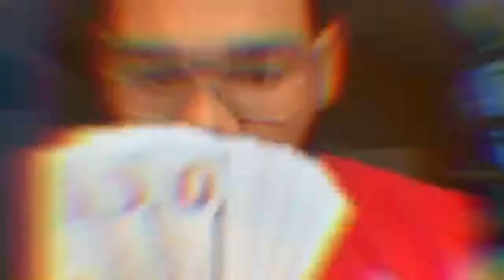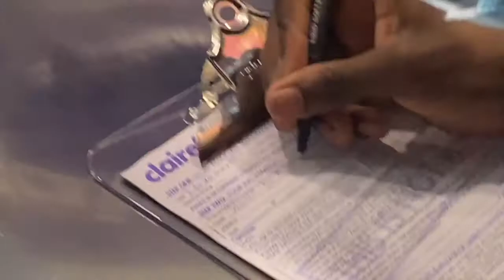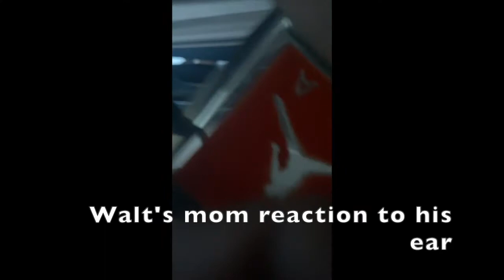Getting Ears Pierced FT. Twitdadrop & Waltdreamz GONE WRONG.......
GO LISTEN TO MY PODCAST